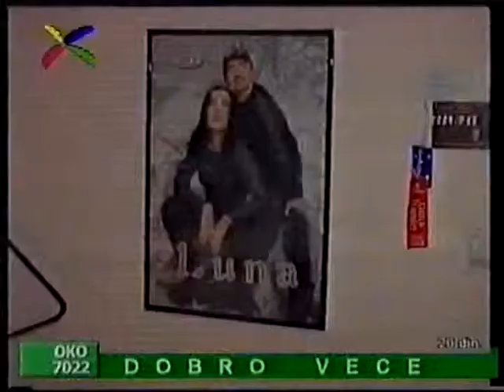Luna remix 9 i po nedelja i ne razumem ja 2005.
snimak TV nastupa grupe Luna i promocija the best of CD-a 2005. godine
bubnjar: Šarvari Saša